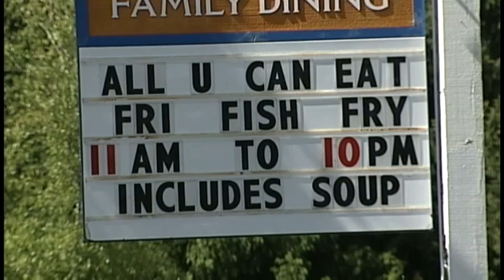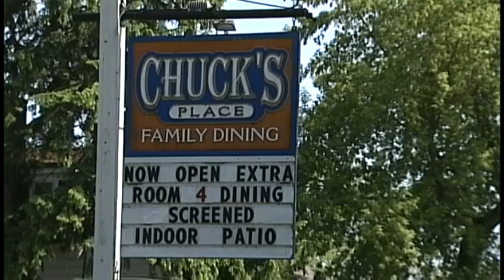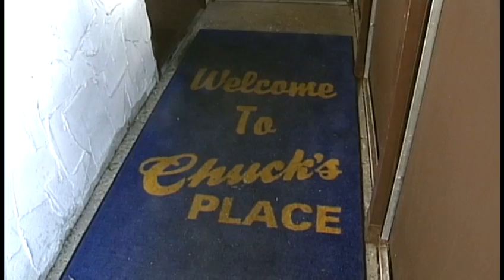Man protests restaurant after Friday fish fry runs out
An angry customer is planning on picketing a restaurant in Thiensville every weekend over their all you can eat fish fry.